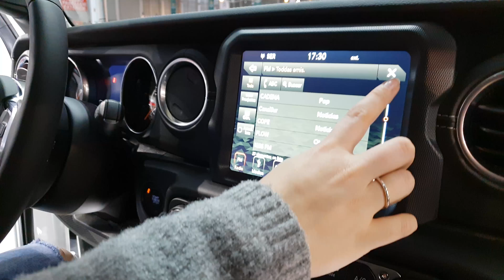Salón Factory del Automóvil 2018 en IFEJA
El Salón Factory del Automóvil dió comienzo ayer en Ifeja Ferias Jaén con más de 400 vehículos en venta con descuetos hasta el domingo, en esta edición se han alcanzado casi la totalidad de los grupos automovilísticos de la provincia, con una evolución en cuatro ediciones realmente espectacular, ya que han pasado de 19 marcas en 2015 a 30 marcas en 2018